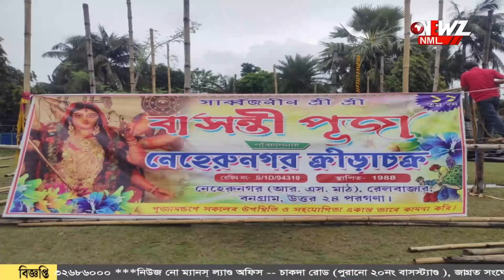বনগাঁয় শুরু বাসন্তী পূজার প্রস্তুতি।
বনগাঁয় শুরু বাসন্তী পূজার প্রস্তুতি। মহাধুমধামে আয়োজিত হল খুঁটি পুজো। নজরকারা আয়োজন হবে, দাবী আয়োজকদের।